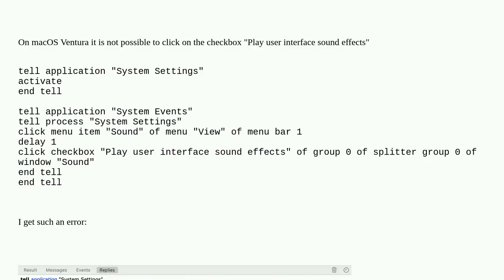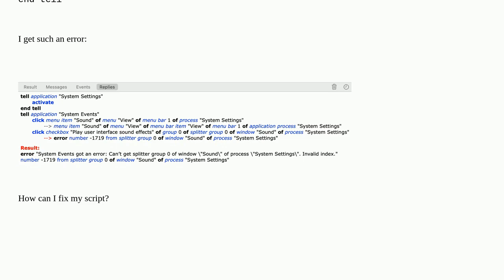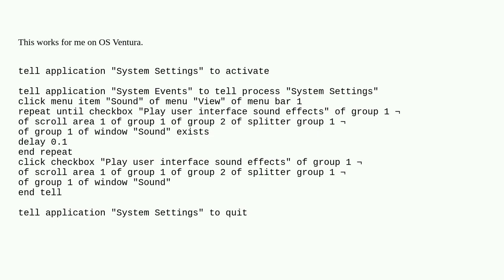How to click checkbox "Play user interface sound effects" macOS Ventura with appleScript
A special thanks goes out to the community

  system-prefs audio applescript ventura